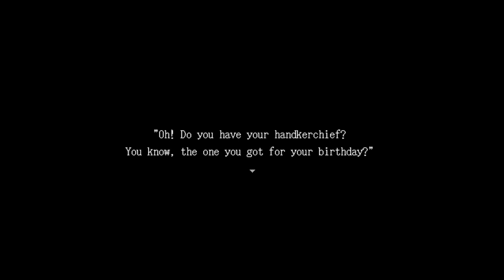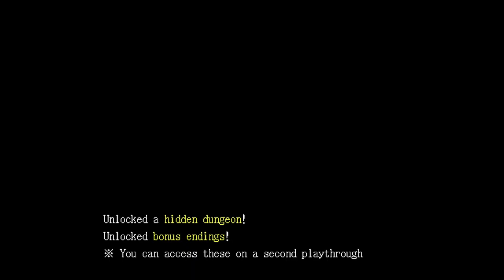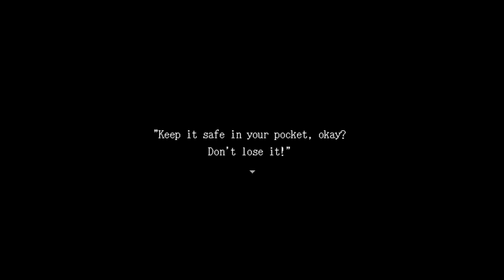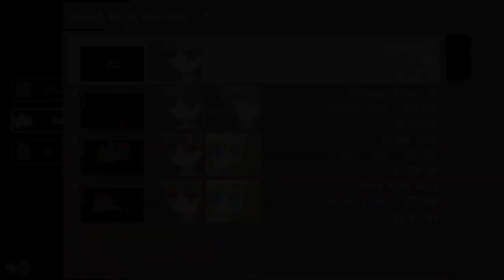Flowers? (Ib/Full Playthrough)